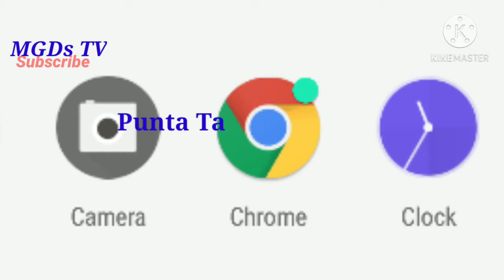PAANO AKO MAG LOGIN NG IMG PORTAL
Hello guys Welcome to MGDs TV,

Share ko lang po guys Kung PAANO ko ma open ang IMG Portal account ko..